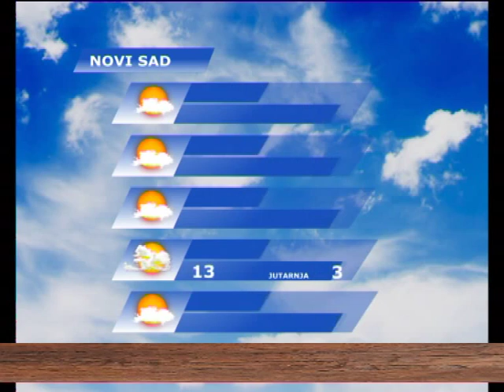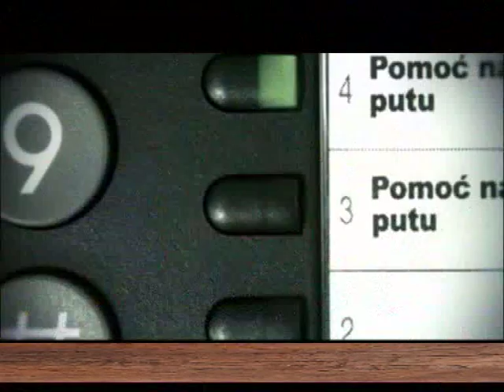EMISIJA UZ JUTARNJU KAFU 17.03.2016. 2 DEO